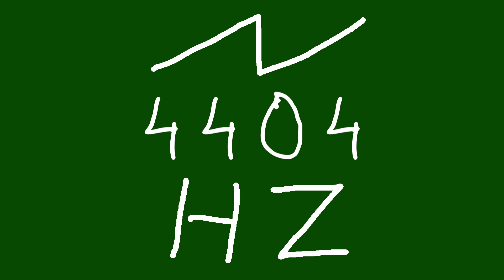4404 hz saw